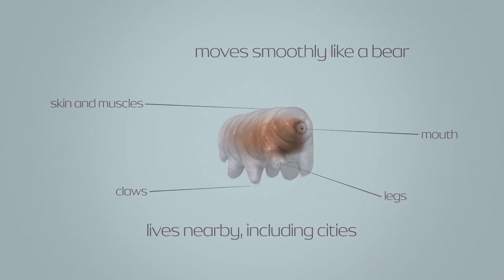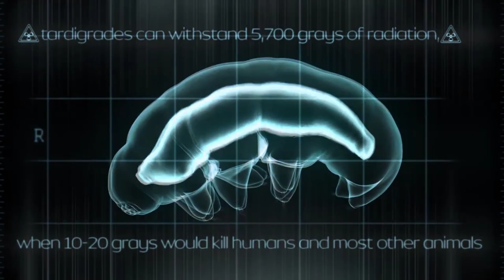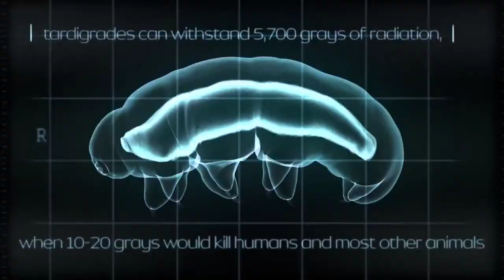Tardigrades कभी ना मरने वाला जीव पृथ्वी पर